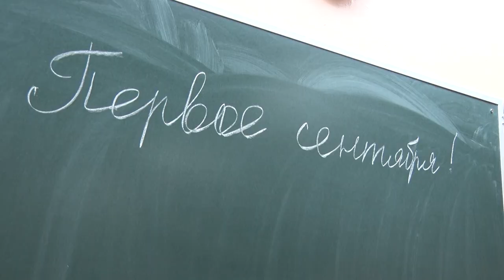Десна-ТВ: Снова вместе: выпускники прошлых лет встретились с учителями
Школьные годы чудесные. С дружбою, с книгою, с песнею. Как они быстро летят! Их не воротишь назад. Эти строки, написанные в 1953 году Евгением Долматовским, и дополненные музыкой Дмитрия Кабалевского, известны всем и каждому. Выпускники прошлых лет их смысл с каждым годом понимают все отчётливее. И ежегодно пытаются вернуться в те самые золотые времена детства.